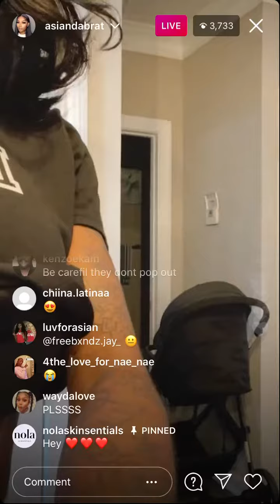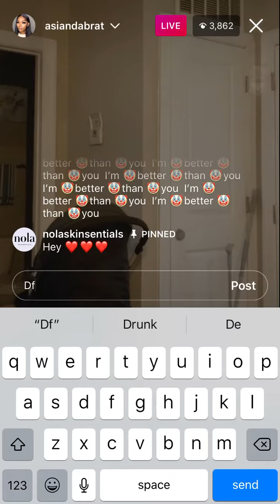Asian Doll shaking her ass on IG live talking about her new business